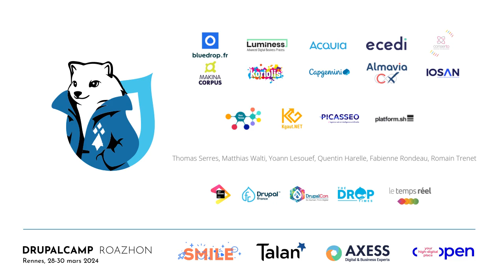PHPStan sur du legacy : un puits sans fond ?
PHPStan permet de détecter les bugs avant même que votre code soit exécuté, mais le lancer sur un vieux projet peut vite être décourageant quand on voit les milliers d’erreurs. Alors, comment faire ?